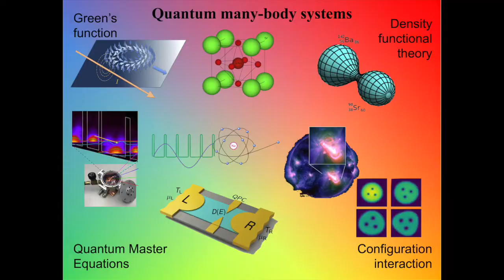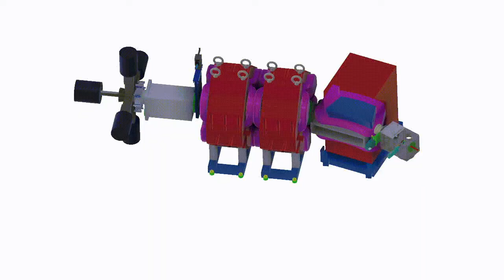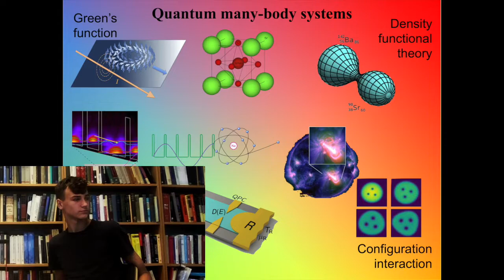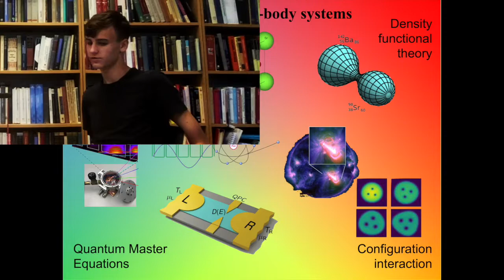What is Theoretical Physics? (Kid and Teen levels)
Oskar and Ludwig talk about the wonders of theoretical physics and Marvel movies to Andrea, faculty member at Mathematical Physics in Lund University,

Why do we like small stuff? What is the butterfly effect? How do we cure cancer? Why can't we predict the weather and avoid getting caught in the rain during play time?